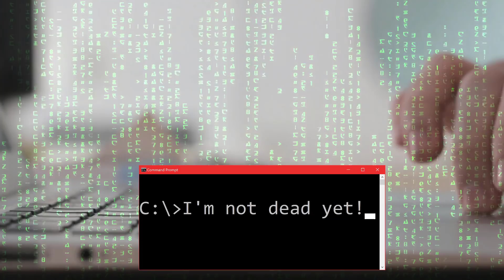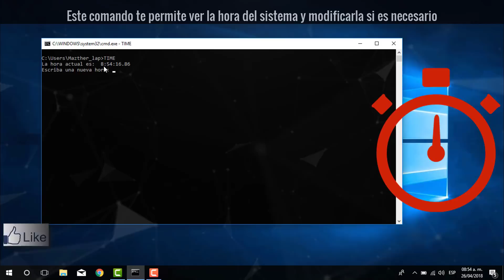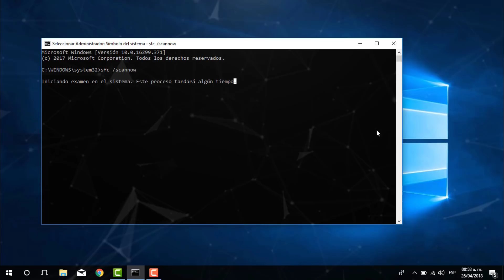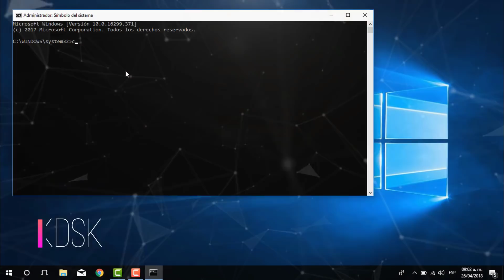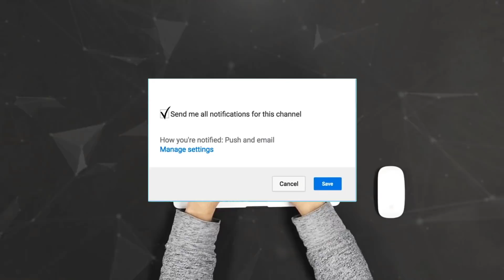CMD HACK: Comandos mas Usados de la Consola de Windows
estos son los comandos para el cmd mas utilizados por las personas para aprender a como reparar tu pc utilizando comandos y trucos que no sabias de la consola de comandos de Windows con estos comandos podras eliminar virus con el CMD

SUPER TUTORIALES
Aumenta Señal de Wifi